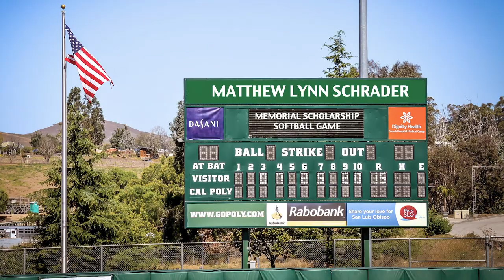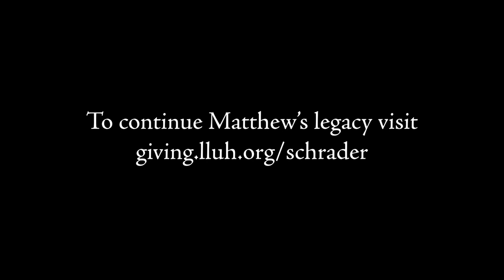Matthew Lynn Schrader Memorial Scholarship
The Matthew Lynn Schrader Memorial Scholarship funds students enrolled in the program who exhibit a passion for helping people and who do not see their career or degree as a way to get ahead in life, but as a way to help people and connect with patients through physical therapy.
To learn more about becoming a Physical Therapist Assistant visit our